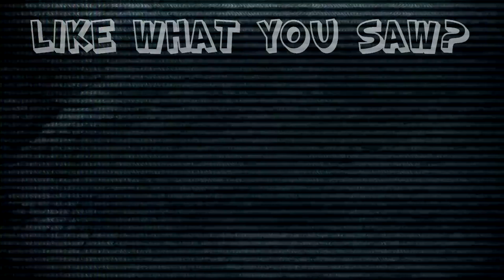Metroid Prime 2 Echoes: The Rage Monster - #24 - Retro Millennia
DON'T BREAK THE DESK.

New videos everyday!
Streams every Saturday-Thursday!